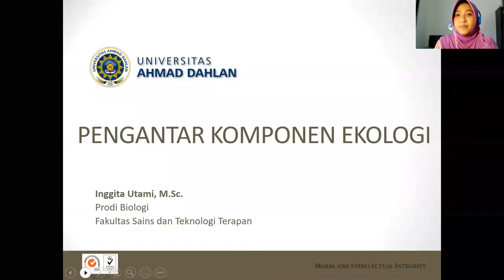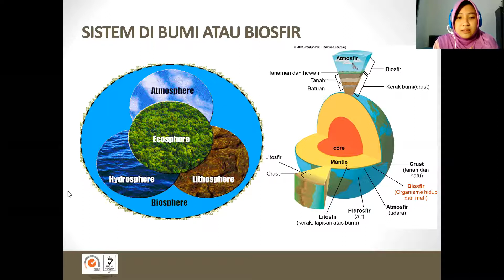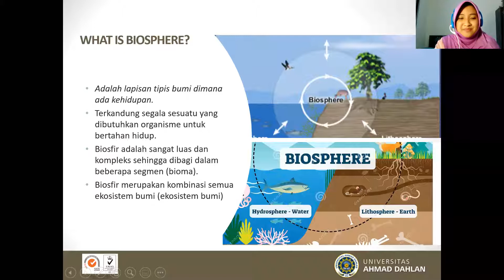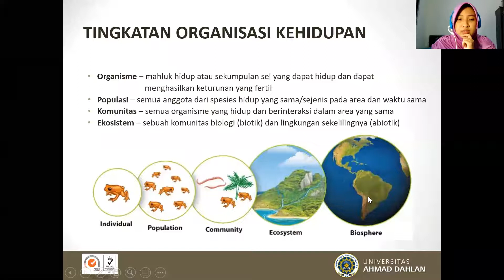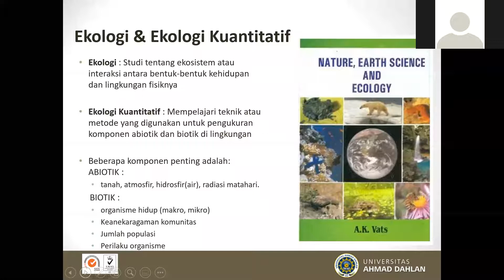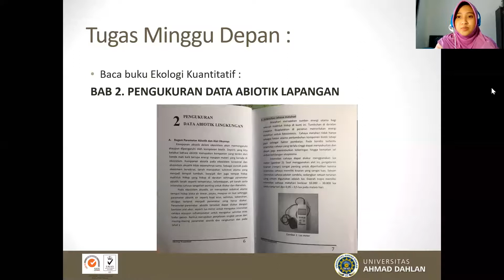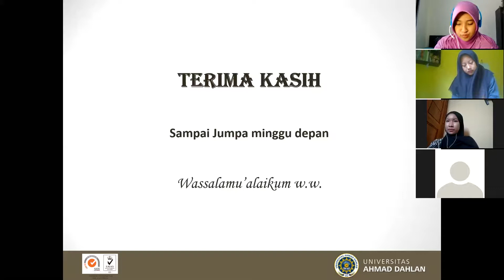Ekologi Kuantitatif 1 : Pengantar Komponen Ekologi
Universitas Ahmad Dahlan